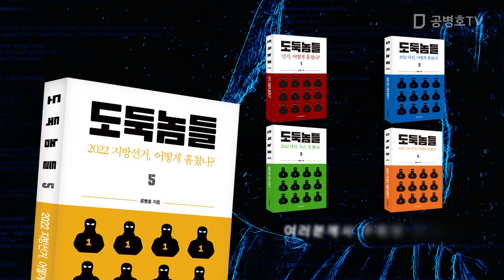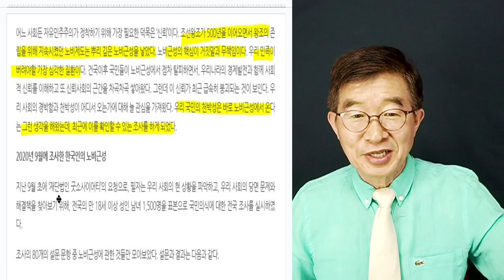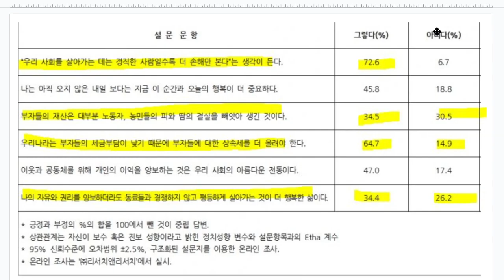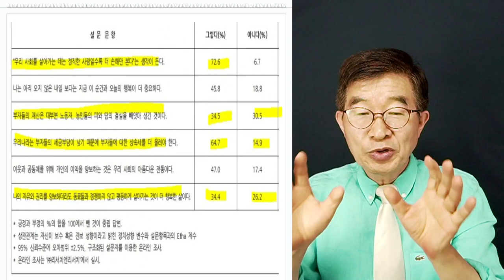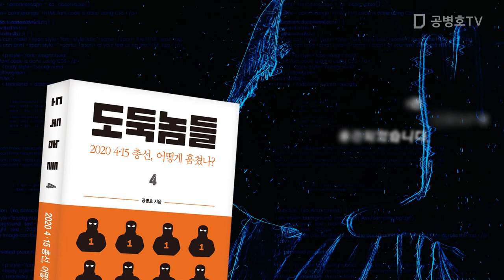뿌리깊은 근성 / 조선인 의식의 저변 / 놀라운 조사 [공병호TV]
Bitcoin : 3MTW849AkP2ftLeSK2teZHMmzLu7Z83s9U